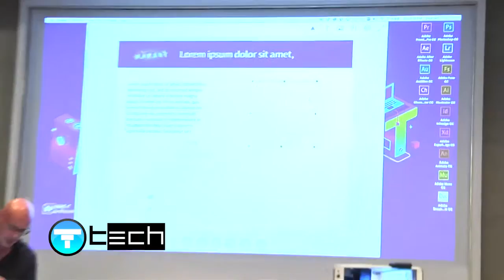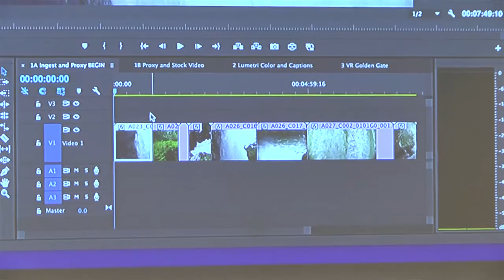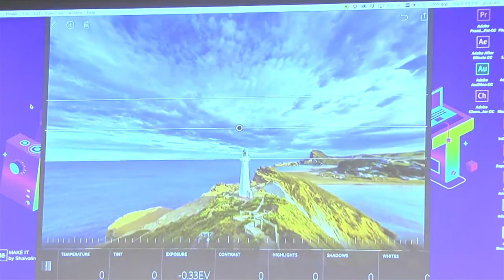งานแนะนำฟีเจอร์ใหม่ของกลุ่มผลิตภัณฑ์ Adobe Creative Cloud | News